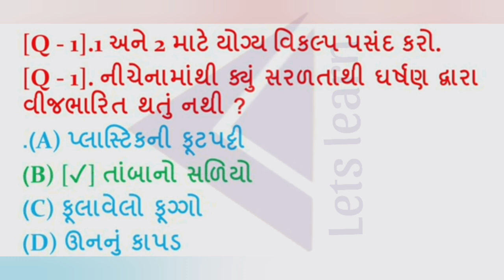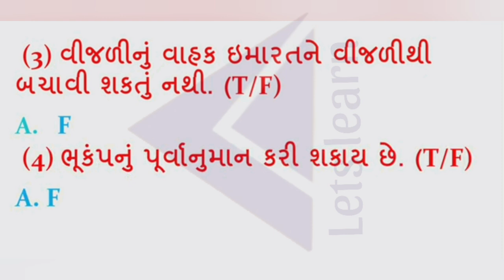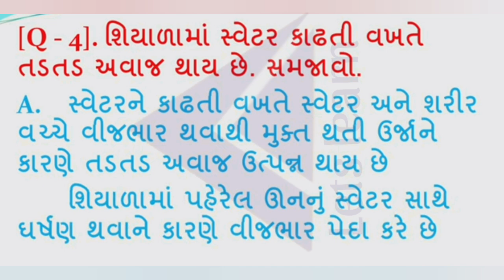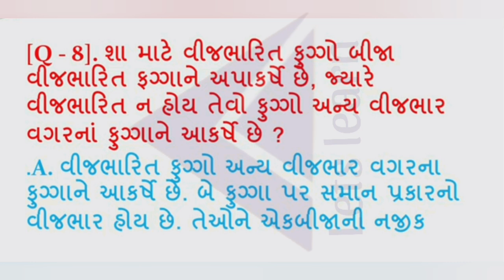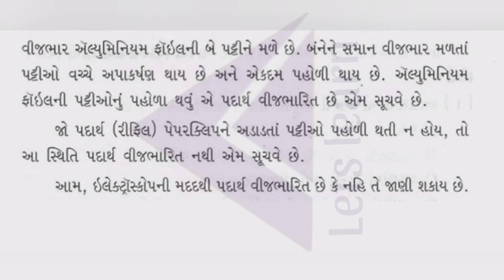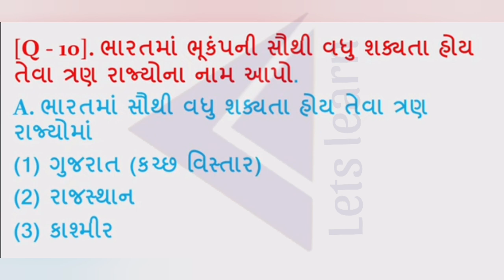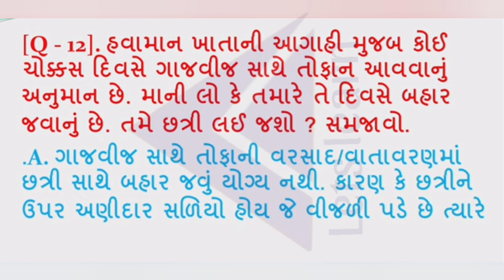ધોરણ 8 વિજ્ઞાન પાઠ 12 કેટલીક કુદરતી ઘટનાઓ સ્વાધ્યાયના પ્રશ્નોના જવાબ